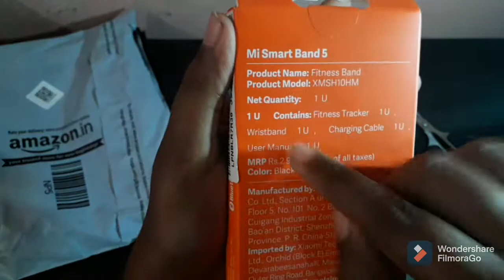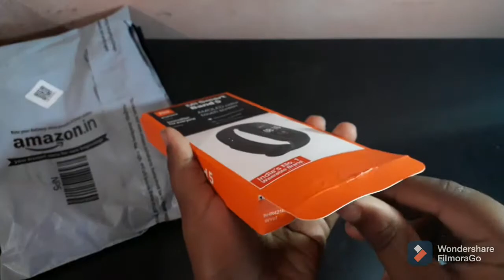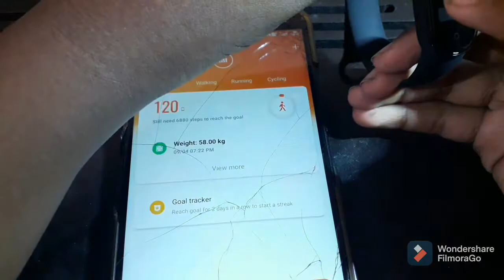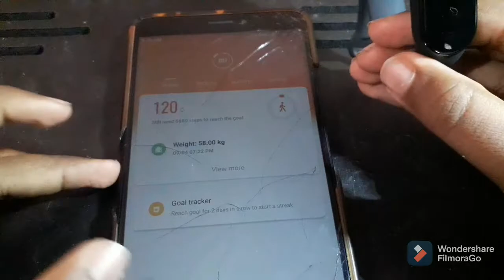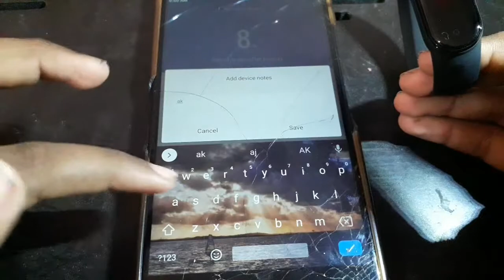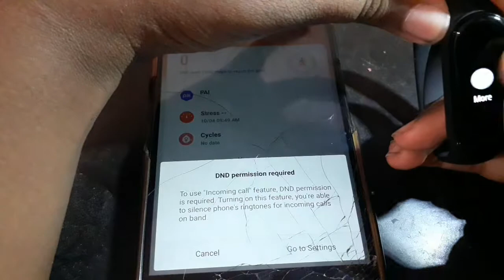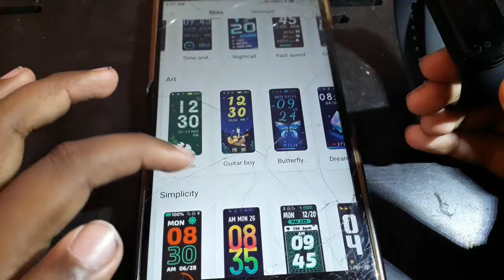MI BAND 5|UNBOXING 💥|SETUP|IN TAMIL 🤩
Hi guys ,

please  support